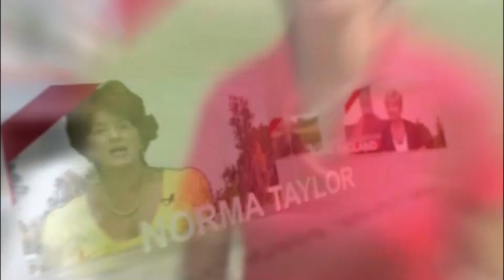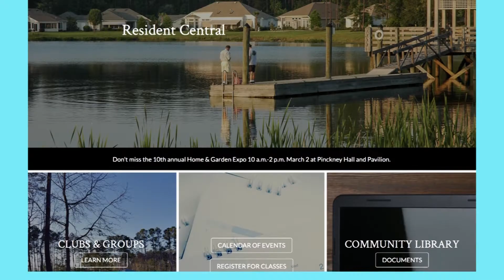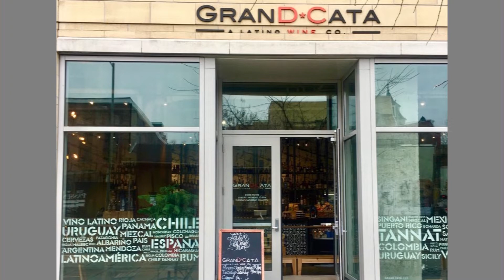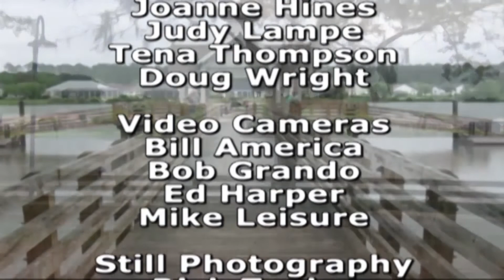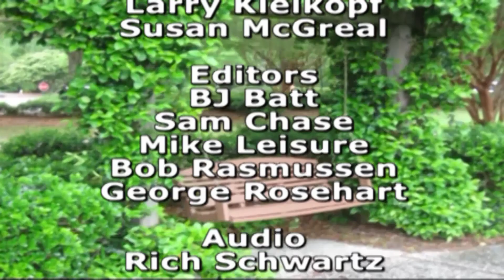Sun City News Week of 2-25-19